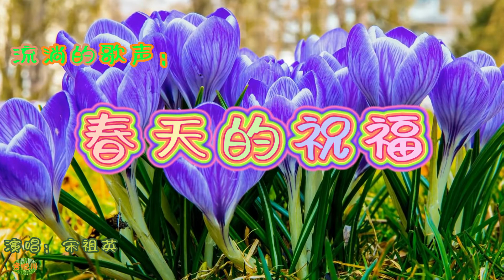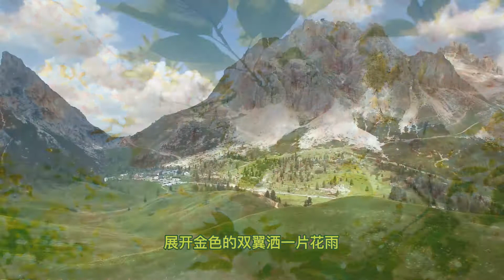春天的祝福 - 流淌的歌声。演唱：宋祖英